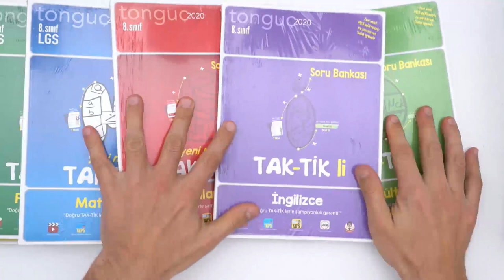8. Sınıf Tak-tikli Soru Bankası Tüm Dersler Seti ÇIKTI!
8. Sınıf Tak-tikli Soru Bankası Tüm Dersler Seti ÇIKTI! Detaylı incelemek ve sahip olmak için hemen buraya tıklayabilirsin
8. Sınıf Tak-tikli Soru Bankaları ile tüm dersler için Takbil (Bilgi çıkartması) sayfalarında yüzlerce hap bilgi seni bekliyor. Senin görevin Takbilleri, Taktik posterlerindeki yerlerine yapıştırıp posterlerde verilen numaralı testleri çözmek. Bunu tamamlayınca da tesTIKlemek (Çözdüğün testi tiklemek). Böylece kendi posterlerini kendin oluşturup hem sıkılmadan yaptıklarını takip etmiş hem de öğrenmiş olacaksın. 🤓